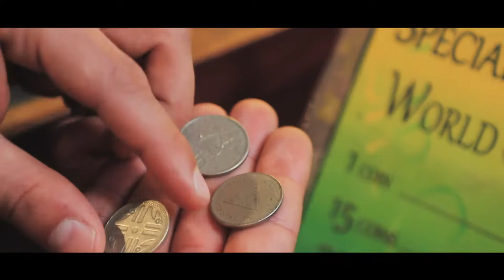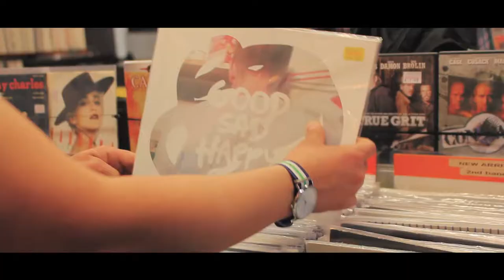Academic Bridge School Dublin - Oscar's Story ( ENGLISH VERSION )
"Dreams come true" Oscar tells us about his experience living in Dublin and how he found motivation to travel to Ireland with Academic Bridge School. Dreams come true.